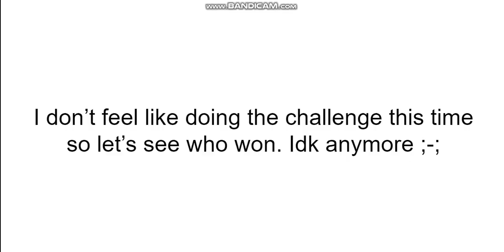User Elimination Season 4 Episode 4: (VOTING CLOSED)